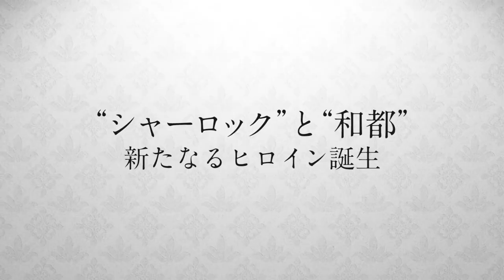MISS SHERLOCK - Japanese TV Series Trailer #2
PREMIERES APRIL 2018
In this trailer more character revealed
I'm so excited about this while waiting for Sherlock BBC season 5